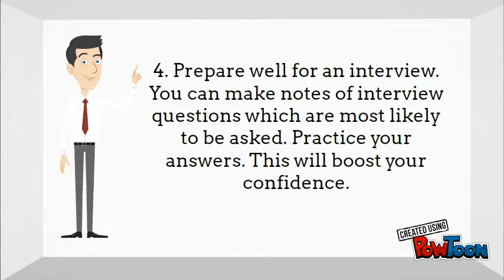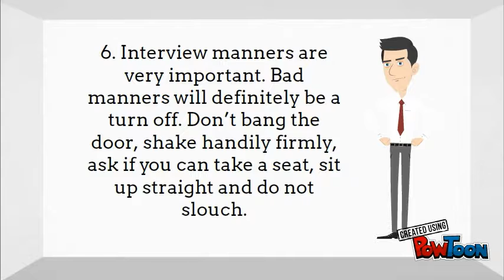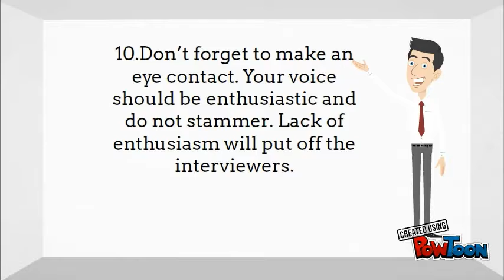How to face interview in 2mins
Interviews have always been a nerve racking experience. A situation where you are judged on your performance for a job. Everybody gets the jitters when it comes to interviews. Relax! Don’t panic. You need to overcome the nervousness.